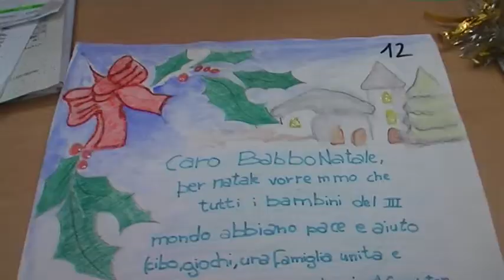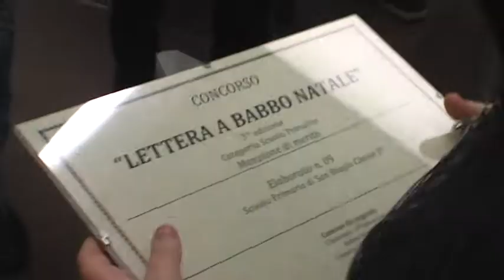Concorso Lettera a Babbo Natale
Al termine di Giocargenta sono stati premiati i primi tre classificati appartenenti rispettivamente alle categorie istituite nel bando di concorso scuola dell'infanzia, scuola primaria e scuola secondaria di primo grado, che hanno ricevuto un buono di 150,00 euro per l'acquisto di materiale didattico.